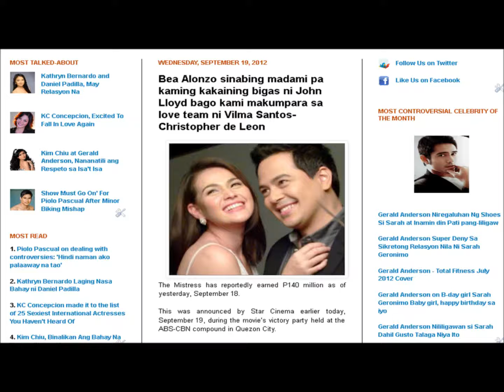Bea Alonzo sinabing madami pa kaming kakaining bigas ni John Lloyd bago kami makumpara sa love..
Bea Alonzo sinabing madami pa kaming kakaining bigas ni John Lloyd bago kami makumpara sa love team ni Vilma Santos-Christopher de Leon

Bea Alonzo, John Lloyd Cruz,Angelica Panganiban, Zanjoe Marudo